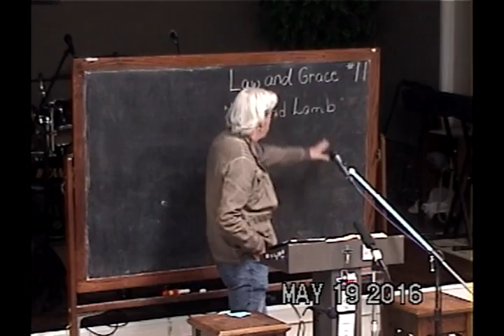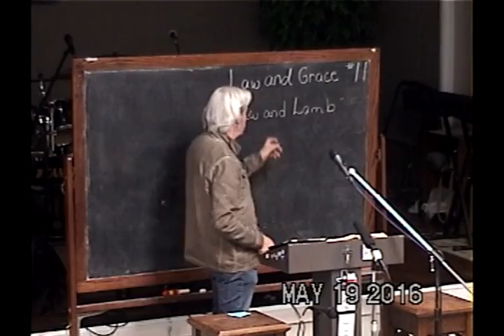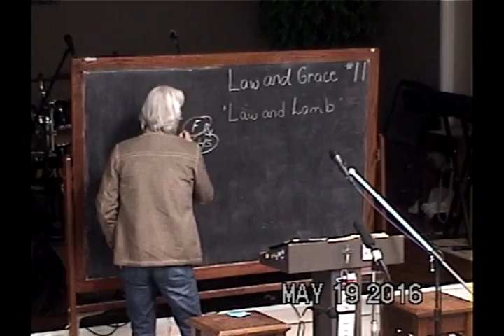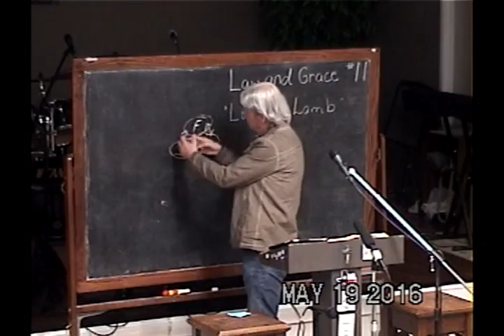11 Matthew 5.27-31